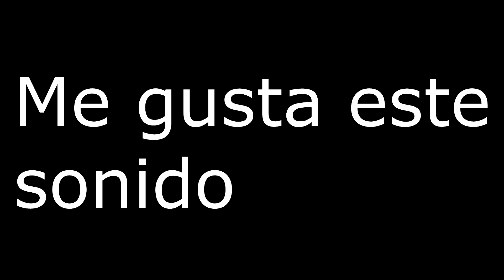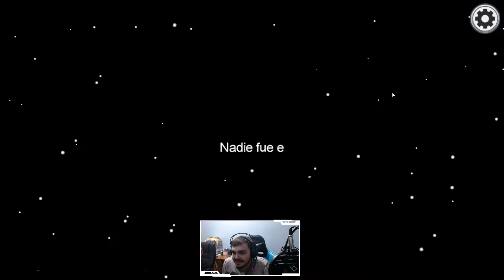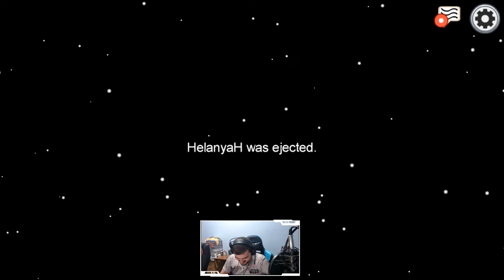YOUTUBERS jugando AMONG US sale mal | NEXER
Hoy os traigo una partida de Among Us siendo tripulante con otros youtubers en este juego y como ganar fácil de tripulante en among us
espero que os guste este vídeo que lo apoyéis como siempre y a disfrutar.

Ordenador:
Caja: PHANTOM 820
Procesador: RYZEN 1800X
Placa Base: CROSSHAIR VI HERO
GPU: ASUS GeForce ROG Strix Gaming GTX 1080Ti OC
Ram: G.SKILL FlareX DDR4 3200 PC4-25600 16GB 2x8GB CL14
FUENTE DE ALIMENTACION: CORSAIR RM850X 850W 80 PLUS GOLD MODULAR
SSD: 1x 250GB SAMSUNG 850 EVO
Refrigeracion Liquida: KRAKEN X62
HDD: 1x 1TB WESTERN DIGITAL
Grabadora: Asus DVD/BlueRay

Jugando among us con subs